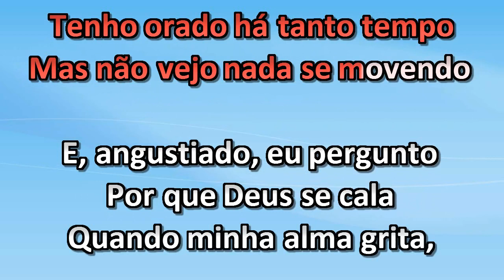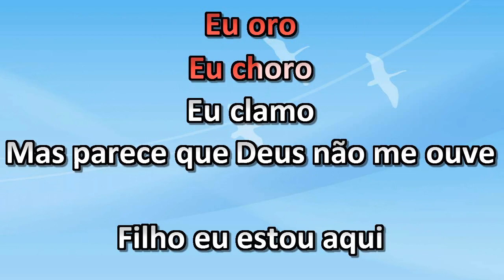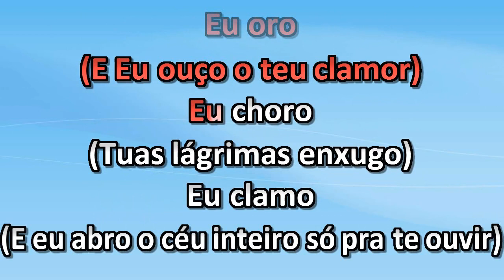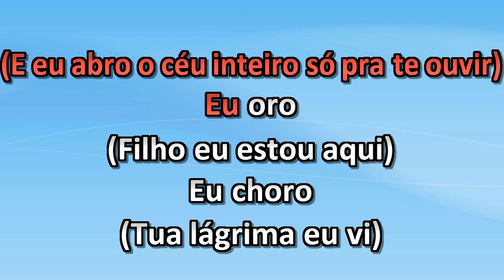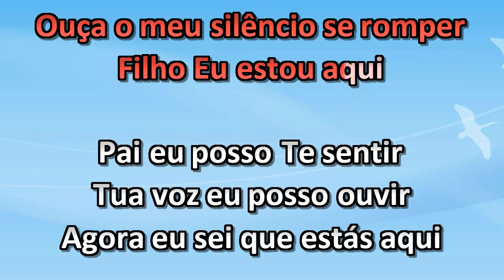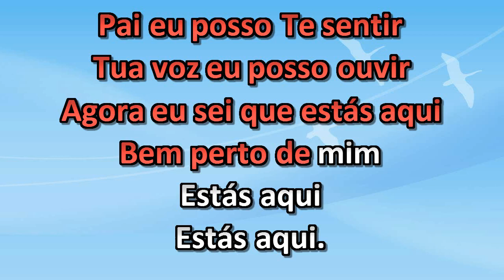Leandro Borges e Cleyton Queiroz - O Silencio de Deus - Karaoke